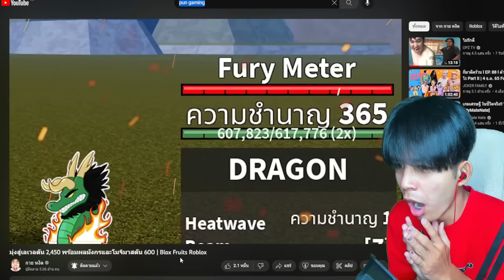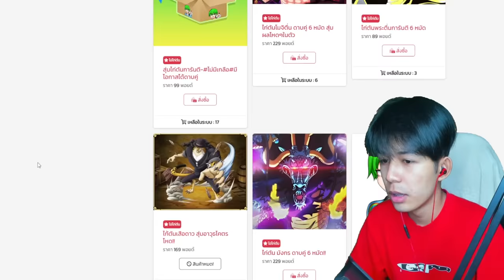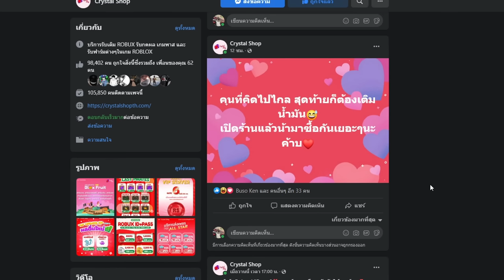Blox Fruits : ตามล่าหา กลุ่มโจรสรัดกายหงิด! ผมพร้อมเเล้วครับ!